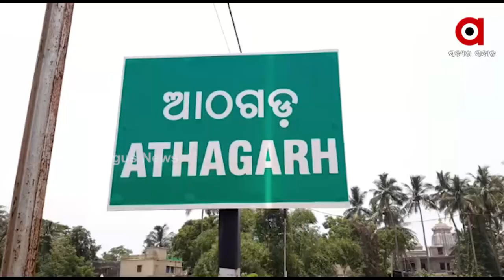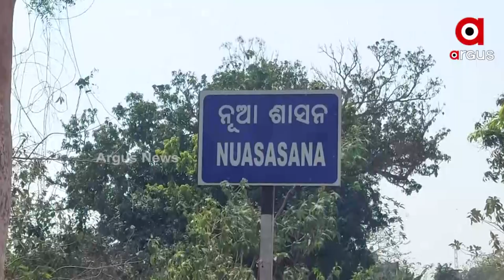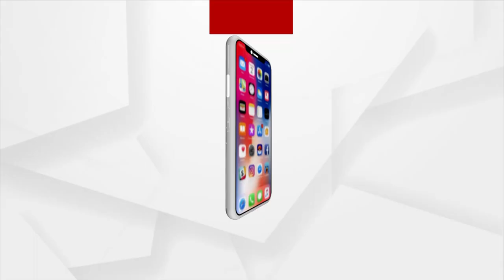Cuttack: Holy Log (Daru) Identified for Construction of Idol of Shree Jagannath in Athagarh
Holy Log (Daru) Identified for Construction of Idol of Shree Jagannath in Cuttack's Athagarh.